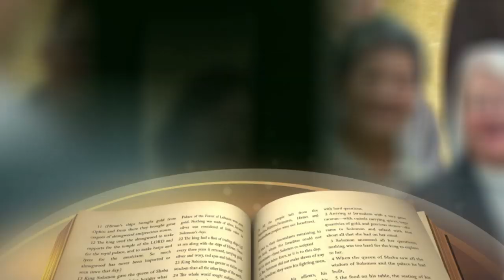2020.03.23 喚醒社會關注的小人物【這些人這些事】—盧俊義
2020年武漢肺炎在世界大流行，
在這疫情尚未平息的時刻，
回顧疫情爆發之初，
其實有些醫生或專家已經提出警告，
其中最廣為人知的是李文亮醫師。
這也使人想起《寂靜的春天》的作者瑞秋卡森，
當初她撰寫《寂靜的春天》一書，
促使社會大眾注意到農藥與環境汙染的問題。
這集節目中將回顧這些人的故事，
透過這些喚醒社會關注的小人物，
使我們認識到這些不同聲音的重要性…….